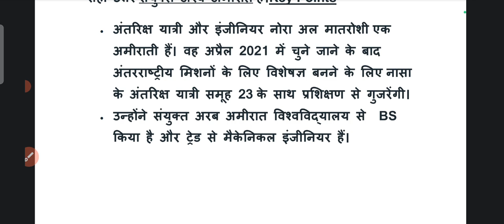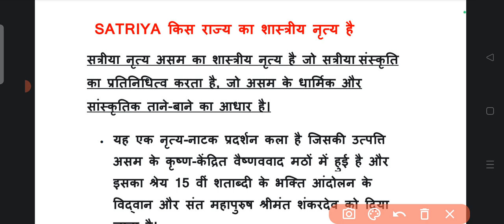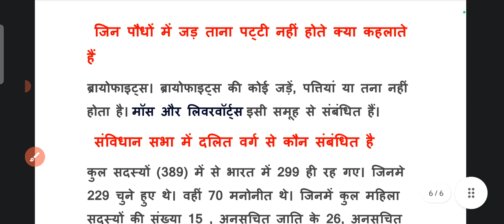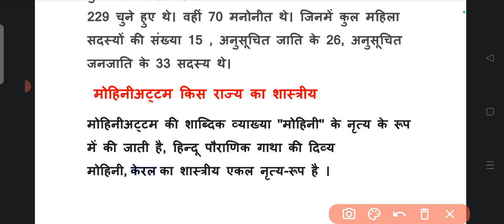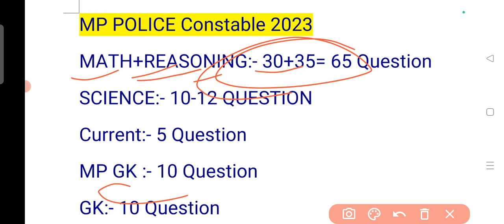MP Police Constable 12 August 2nd shift question | mp police 12 august exam analysis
MP Police Constable 12 August question | mp police 12 august exam analysis | mp police analysis 2023

♦️ Your Queries ♦️

mp police constable model paper
mp police constable 12 august paper
mp police constable 2023
12 august 2023
mp police constable 12 august exam analysis mp police constable 12 august all shift answer key
mp police constable 12 august 2023 full solved paper
mp police constable 12 august 2023 paper mp constable maths
constable maths by aditya sir
maths by aditya patel sir
mpsi, mixture allegation
aditya sir